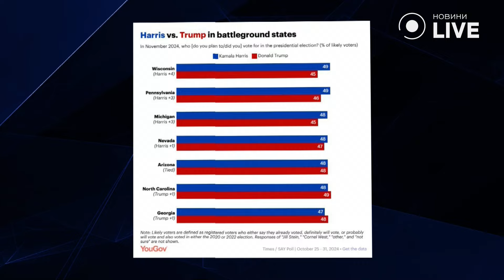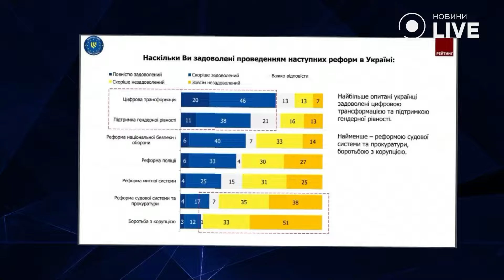💥СМАРТ: Путін ПОГРОЖУЄ Трампу! Прийняли рішення по Україні. РФ вливає гроші в США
Джейсон Джей Смарт, політичний радник та коментатор став гостем студії День.LIVE де разом з Маргаритою Стецюк та Павлом Ковальчуком обговорили вибори в США і відносини Трампа з Путіним. Ці та багато інших питань ви можете переглянути у нашому відео!